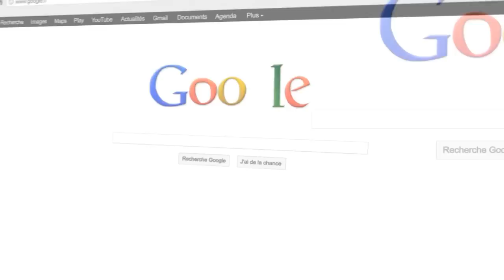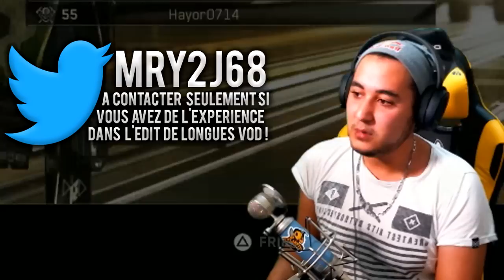SundayLog #78 | Je recrute !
Je recrute des monteurs !
Si tu es motivé et bon, n'hésites pas à contacter Jéricho sur Twitter